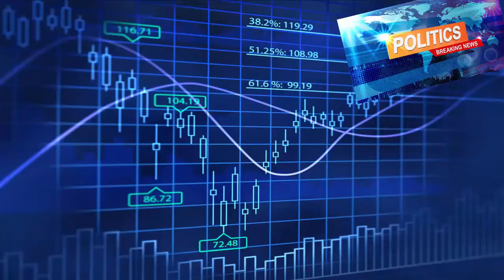அச்சிறுபாக்கம் பள்ளியில் உருவாக்கப்பட்ட மாணவர் காவல் படை | Student Police Cadet Acharapakkam